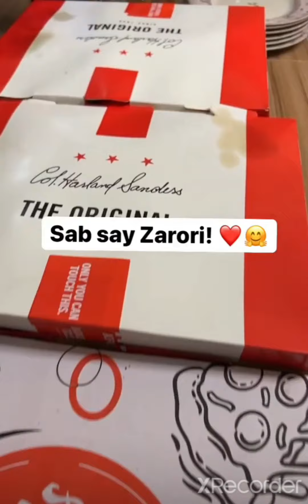arooba or ducky ka receptionday 😊